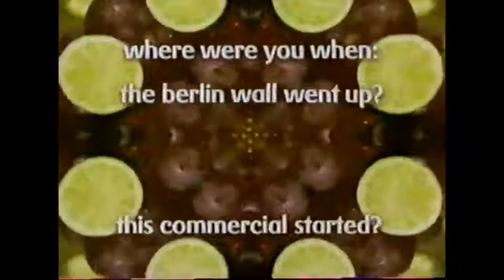Fruitopia Ad, 1994